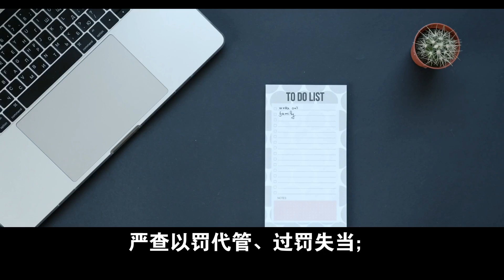饭后热点 - 美军舰拦截也门胡塞武装多枚导弹，打响“保卫以色列”第一枪；泽连斯基担忧成真？以官员透露：美国将把此前计划援乌炮弹转送以色列；拜登向国会申请增加1050亿美元预算，用于对乌、以军事援助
1、国务院：取消和调整33个罚款事项，严查以罚代管、过罚失当；

2、传染病防治法拟修订：改进疫情报告制度，禁止干预报告；

3、2024国考报名人数已突破100万，热门岗位竞争“千里挑一”；

4、前三季度全国直播电商销售额达1.98万亿，增长60.6%；

5、江苏：在编专业人才下海创业可留编3年，原单位继续缴纳社保；

6、青岛啤酒回应有工人在三厂原料仓小便：公安已介入，该批麦芽全部封存；

7、广西平果市：一企业车间发生爆炸致2死4伤4失联；

8、中国调整石墨出口管制后，韩国政府与主要电池厂商讨论应对方案；

9、外交危机持续，加拿大从印度撤回41名外交官；

10、俄罗斯外长访问朝鲜后，韩国政府表态：愿无条件与朝鲜对话；

11、以防长公布加沙作战目标：彻底消灭哈马斯，建立新的“安全政权”；

12、以色列政府批准法规：紧急状态期间可暂停外国新闻频道在以运营；

13、美军舰拦截也门胡塞武装多枚导弹，打响“保卫以色列”第一枪；

14、伊朗支持的伊拉克民兵武装“真主旅”加入，美在伊的两处军事基地遭袭；

15、泽连斯基担忧成真？以官员透露：美国将把此前计划援乌炮弹转送以色列；拜登向国会申请增加1050亿美元预算，用于对乌、以军事援助；